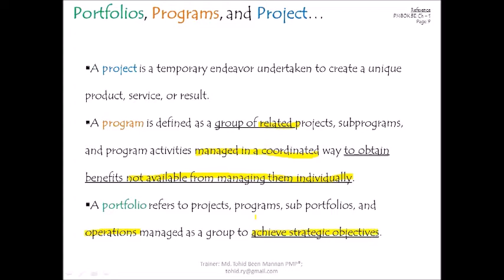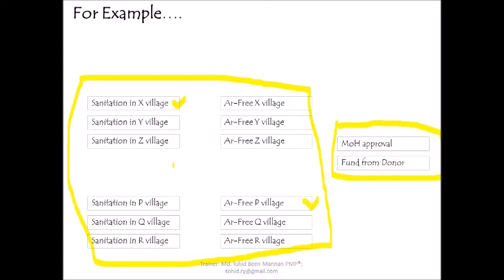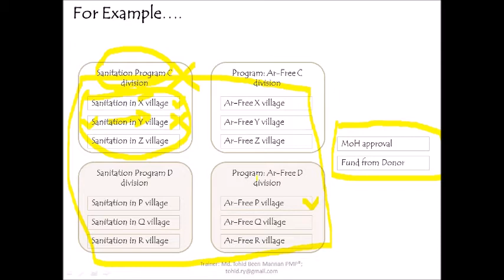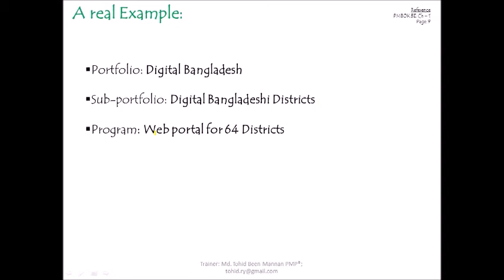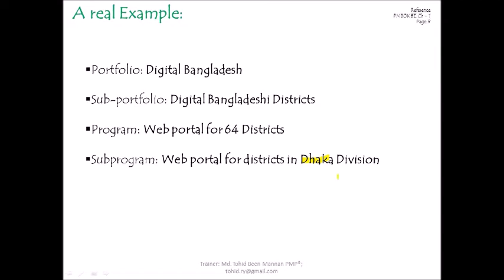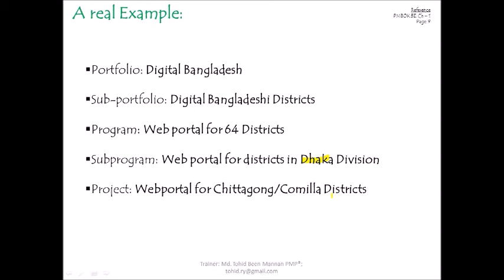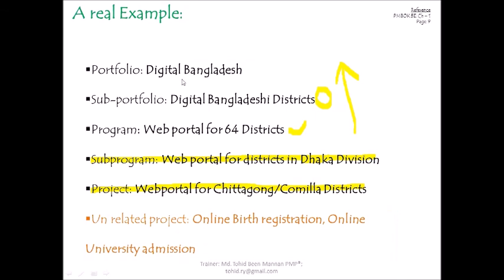বাংলায় PMP Video 02: Defining & Relating Project, Program, & Portfolio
In this lecture, learners will learn to differentiate & relate project, program, & portfolio.